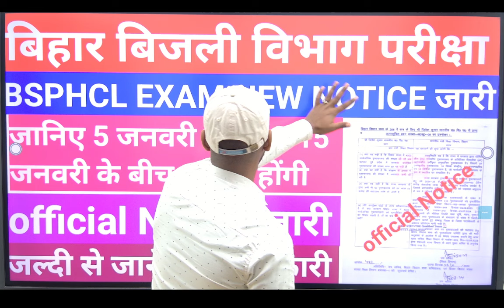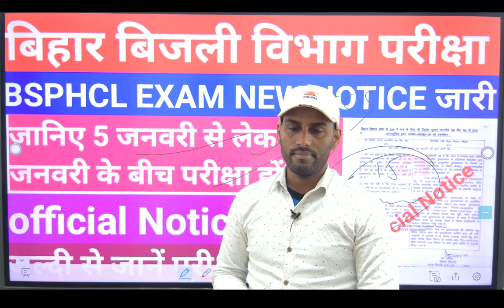BSPHCL EXAM NEW NOTICE जारी l 5 जनवरी से 15 जनवरी के बीच परीक्षा होंगी official notice जारी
BSPHCL परीक्षा तिथि घोषित🛑official notice जारी BSPHCL परीक्षा दिसंबर में होगी या नहीं जानिए✅